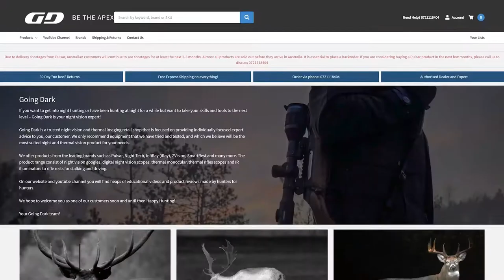E3 Max InfiRay Picture Quality Review